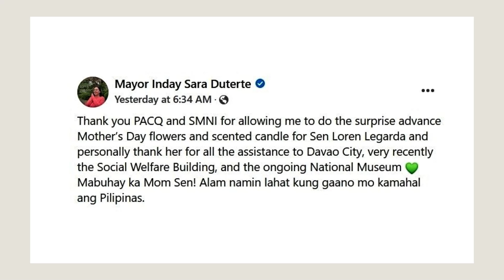Surprise! Loren Legarda gets Mother’s Day gift from Sara Duterte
Moms/besties stick together.